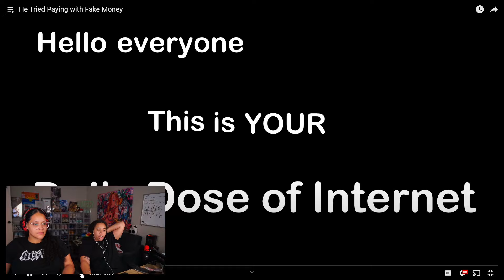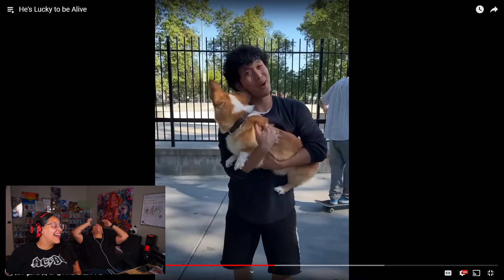Guy Tries To Pay His Debt With Fake MONEY